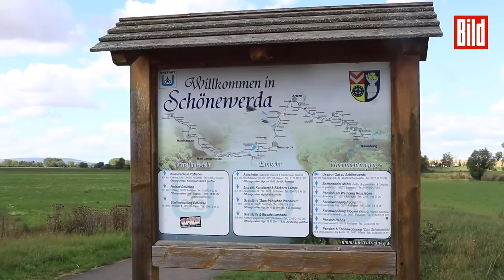Hubschrauber auf Reptilien-Suche: Krokodil aus der Unstrut erneut gesichtet | Schönewerda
Das Ende August gesichtete Krokodil aus der Unstrut ist am Sonntag offenbar wieder aufgetaucht. Das zumindest behauptet eine Augenzeugin, die das Reptil bei Schönewerda im Kyffhäuserkreis (Thüringen) am Ufer der Unstrut gesehen haben will.

Erneut suchen Feuerwehr, Polizei und Freiwillige nun nach dem zwei Meter langen Reptil. Ebenfalls im Einsatz: Mehrere Boote, eine Drohne und sogar ein Polizeihubschrauber!

Zoo-Direktor Dr. Dennis Müller vermutet, dass das Tier illegal gehalten und  ausgesetzt wurde als es dem Halter zu lästig wurde. Aus einem Zoo sei es wohl nicht ausgebüxt.